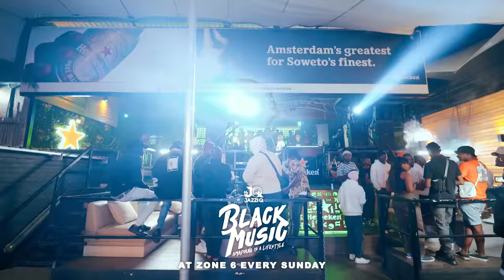Mr Jazziq - Black Music Mix Episode 5 ft. Good Guy Styles | Amapiano Mix 2023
Mr jazziq presents: Black Music AmaPiano DJ mix - Episode 5 ft. Good Guy Styles. We're out at Zone 6 venue, Soweto, every Sunday from 12PM until 10PM. Get there early to avoid disappointment.